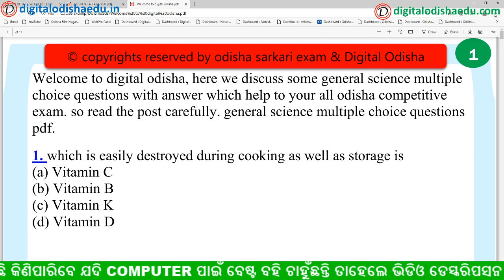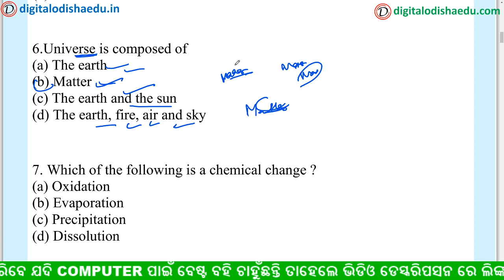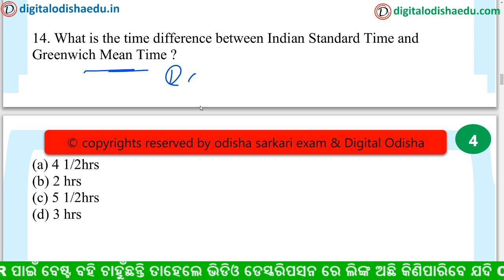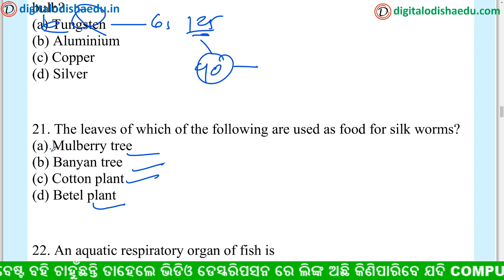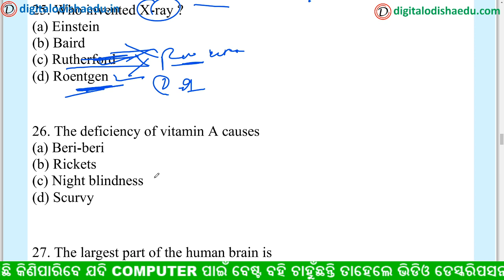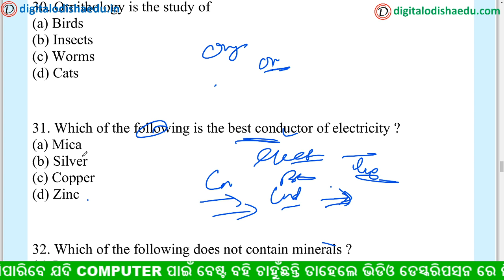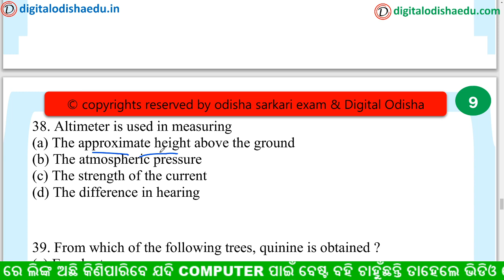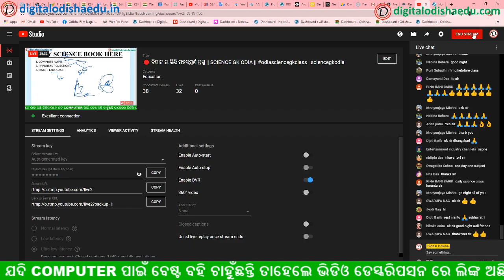🔴 ବିଜ୍ଞାନ ର କିଛି ମହତ୍ବପୂର୍ଣ ପ୍ରଶ୍ନ || SCIENCE GK ODIA || odiasciencegkclass | sciencegkodia